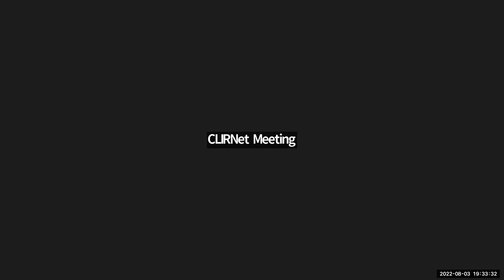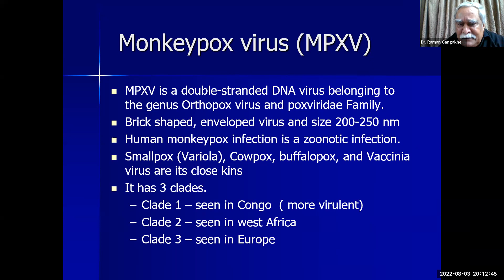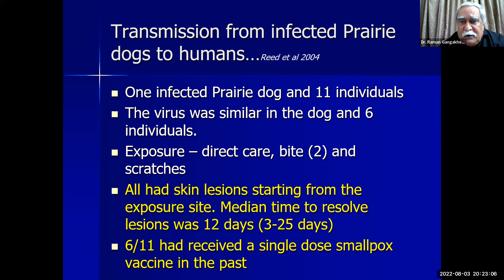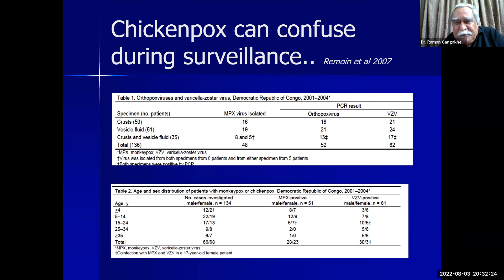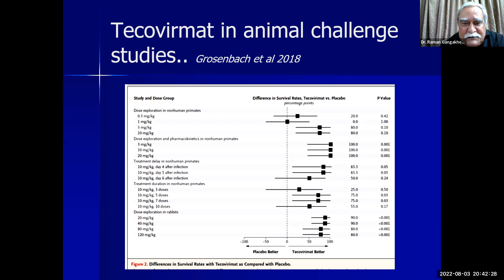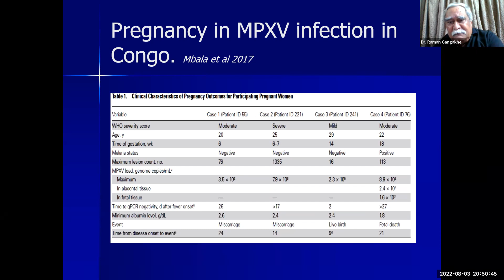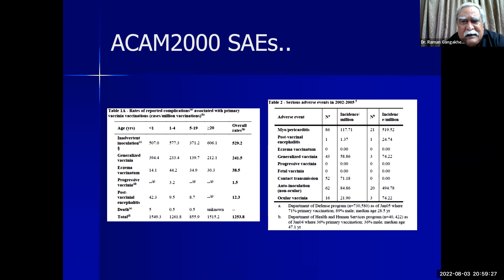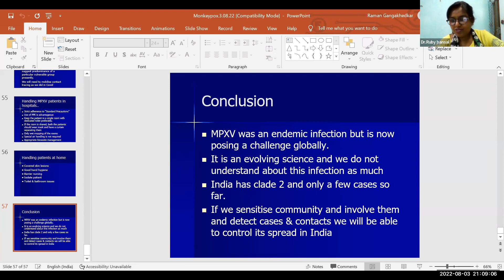Monkey Pox update with Prof Raman Gangakhedkar - on 3 August 22 Chaired by Dr S K Gupta